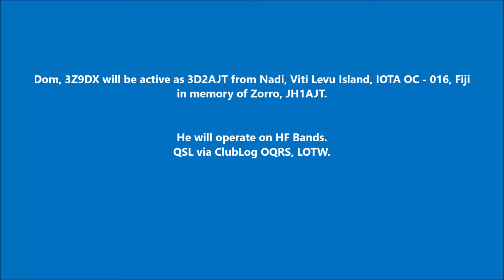3D2AJT Fiji. From dxnews.com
Dom, 3Z9DX will be active as 3D2AJT from Nadi, Viti Levu Island, IOTA OC - 016, Fiji in memory of Zorro, JH1AJT.